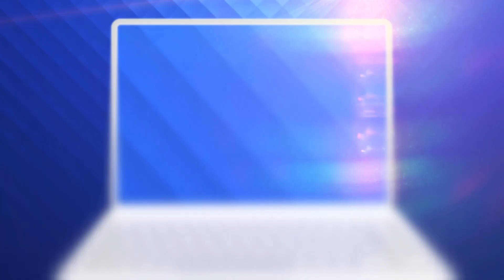Șeful de la handbal, Dedu, a plâns la prezentarea noului selecționer de la băieți